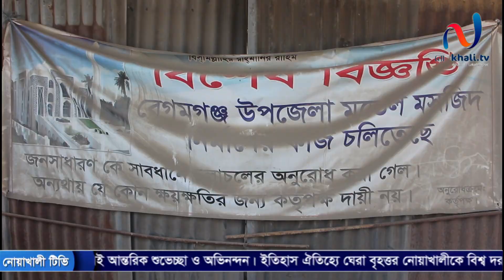বেগমগঞ্জে প্রধানমন্ত্রী কর্তৃক ১৬ কোটি টাকা ব্যায়ে মডেল মসজিদ নির্মানে ঠিকাদারের দূর্নীতি !